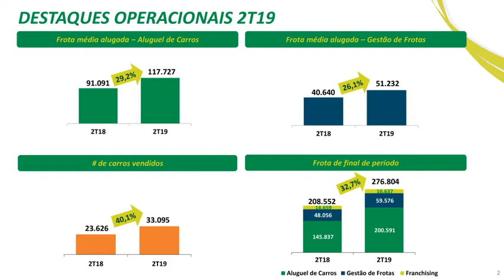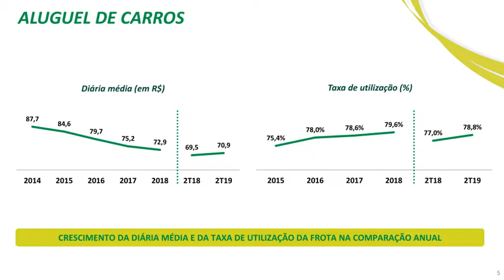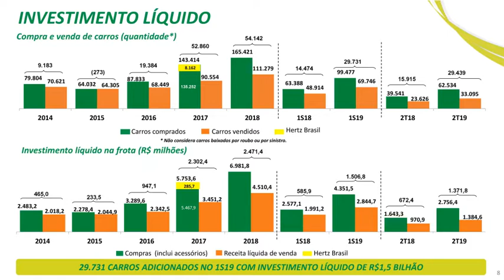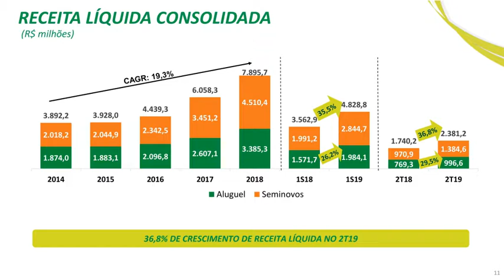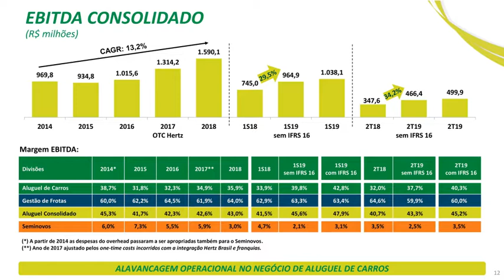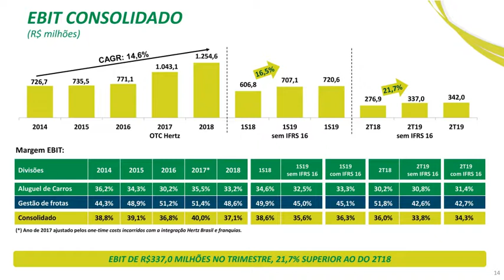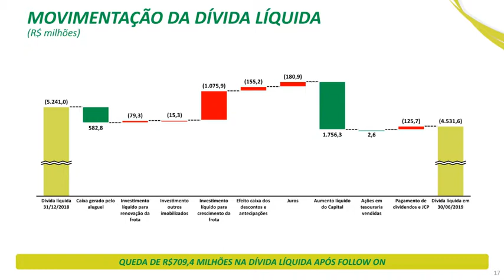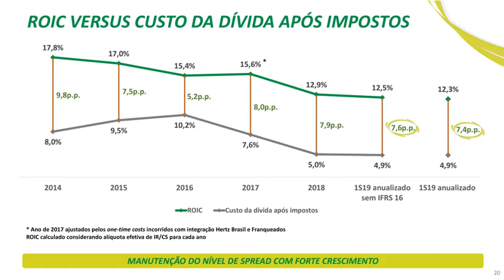Apresentação de resultados Localiza Hertz 2º Trimestre 2019 | 2T19 RENT3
Aluguel de Carros e Gestão de Frotas e o Seminovos